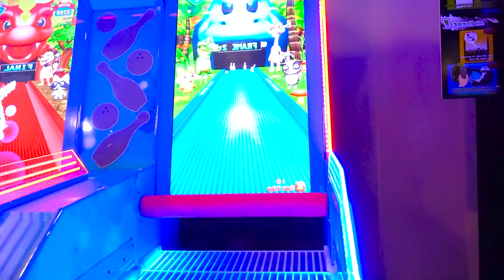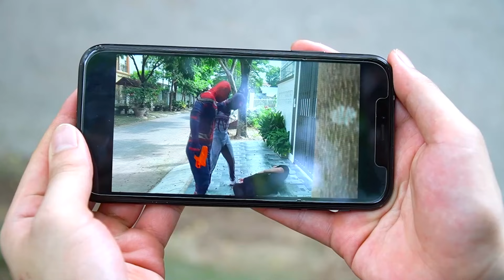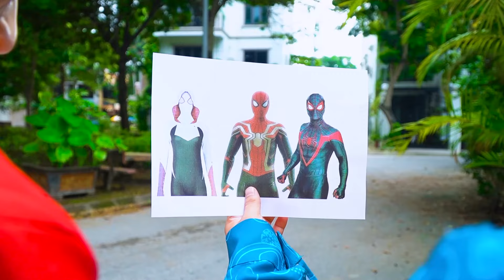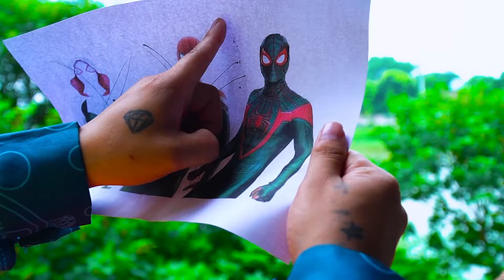Spider-Man: Into The Spider-Verse (2024) 17| DEADPOOL & WOLVERINE - Captain America: Brave New World